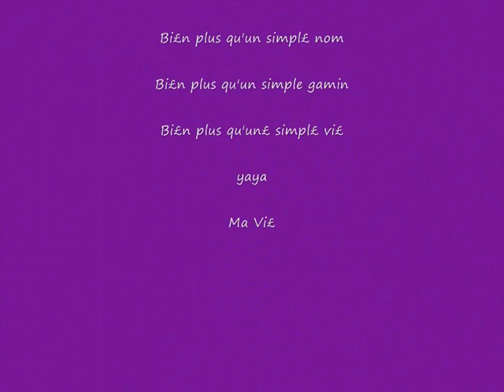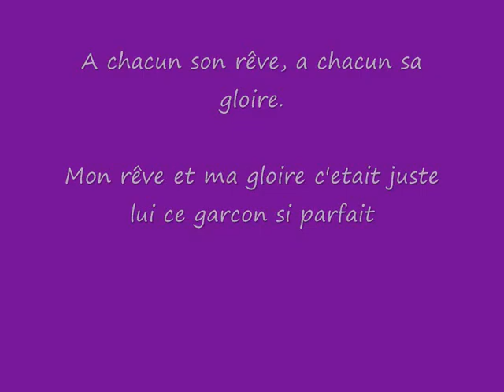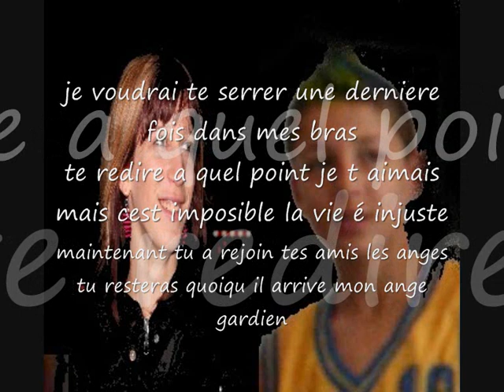yannis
mi amor pour un ti ange parti tro tot rejoindre les etoile le 2 juin a jms